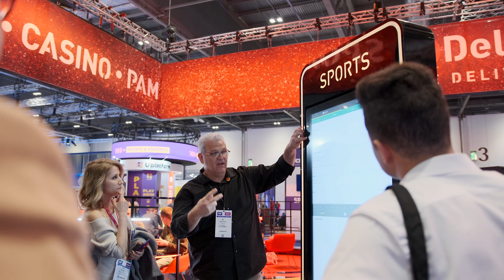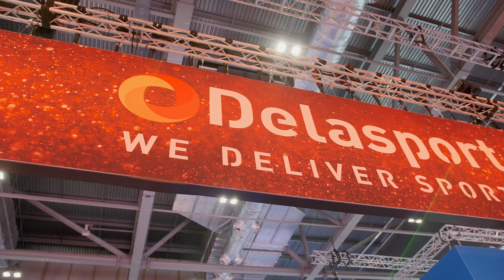Delasport's ICE London 2023 Wrap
We’re still feeling the excitement from ICE 2023 and had a great time showcasing our latest iGaming products and features, and meeting with fellow professionals from around the world.

We can't wait to continue pushing the iGaming industry forward, and to continue working with our partners to drive innovation and growth. Thank you again for making ICE 2023 a memorable and valuable experience. We'll see you at the next one! 🚀✅